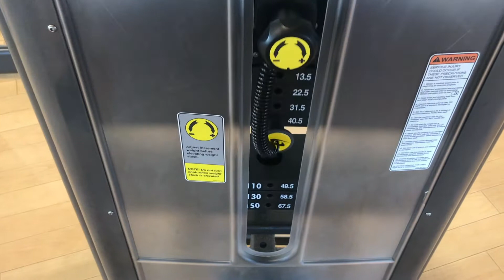The Forgotten Christmas Lantern! Vlogmas Day 4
Hello and welcome to vlogmas! Join us throughout December vlogging our way to Christmas Day 2018. *WATCH IN HD*

Software - iMovie

Graceyblossom:
Long standing beauty addict. Fitness enthusiast with one too many pairs of Nike leggings. Love cooking, styling my home and sharing adventures with my husband. Part time pug mama.